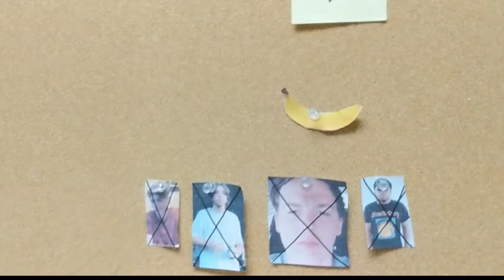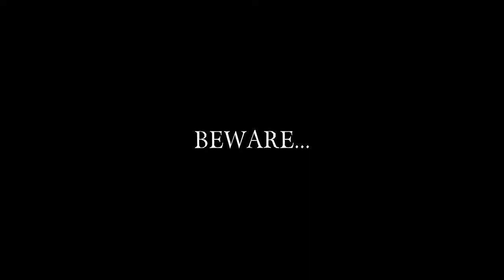Plug's Plug: The Reckoning - Official Trailer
After years of waiting, the Plug's Plug will finally return in 2022. And you won't want to miss it.

Didn't watch the first film? Need a recap? No problem!